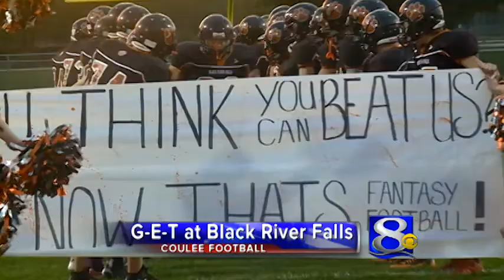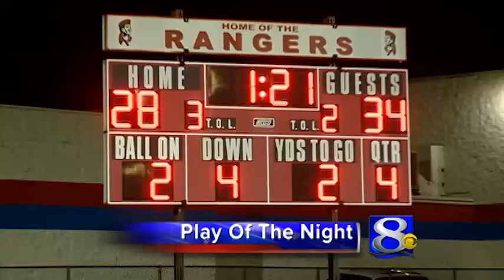News 8 Highlight Zone - September 25, 2015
Logan took their first lead of the ballgame with 1:17 to play. Rangers a 35-34 winner in a thriller at Swanson Field.